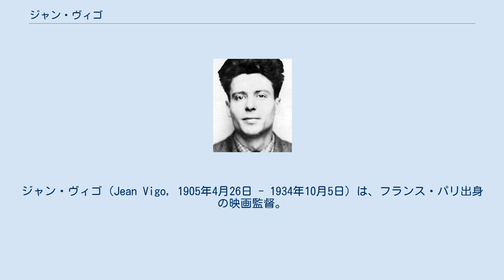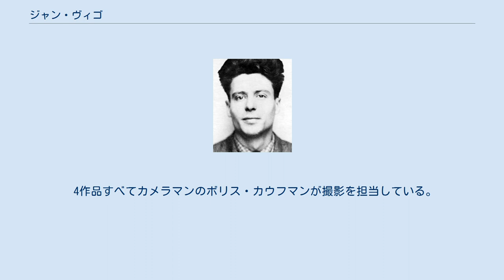ジャン・ヴィゴ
ジャン・ヴィゴ（Jean Vigo, 1905年4月26日 - 1934年10月5日）は、フランス・パリ出身の映画監督。
 父親はジャーナリストのミゲル・アルメレイダ（本名ウジェーヌ・ヴィゴ）。
父はアナーキストとして第一次世界大戦開戦前より対ドイツ外交において平和主義的立場を取るボネ・ルージュ紙を創刊し編集主幹を務め、ドイツの手先として極右組織アクシオン・フランセーズの格好の標的となっていた。
1917年8月6日、アルメレイダは逮捕され、5日後の8月11日に獄中で首にひもを巻き付けられた状態で死亡し、自殺として処理された。
暗殺されたという疑惑は当初から存在し、息子ジャン・ヴィゴは父の死を解明しようと務めていた。
ジャン＝リュック・ゴダールの映画『映画というささやかな商売の栄華と衰退』にはジャン・ヴィゴをモデルにしたジャン・アルメレイダという人物が登場する。
 父の死後、極右勢力による嫌がらせや脅迫は遺族へも及び、当時12歳だったジャンの家族は身を隠すように暮らしていた。
高校に進むも学校をたらい回しにされ、クラスメイトには除け者にされた。
そのためモンペリエに住む義理の祖父（母の再婚相手の父）で写真家でもあるガブリエル・オーベスに扶養されることになり、そこで彼にイメージの手ほどきを受けた。
 1931年、26歳の時にポーランド出身のリドゥ・ロザンスカ（Lydu Lozinska）と結婚し、一人娘のリュース・ヴィゴをもうけた。
 ジャン・ヴィゴは若い頃から肺結核を病んでおり、29歳の時に敗血症で死亡するが、その短い生涯でのちにフランスと世界の映画の将来の発展に大いに影響を与えることになる2本の劇映画『新学期・操行ゼロ』（1933）と『 アタラント号 』（1934）を残した。
またそれ以前に、1920年代のニースの社会的不平等を題材にしたサイレント映画 『ニースについて』（1929）と、世界新記録を樹立した水泳選手のスポーツドキュメンタリー『水泳選手ジャン・タリス』の2本の記録映画を監督している。
彼の2本の劇映画は検閲によって非愛国的とされ公開禁止処分を受け、パリの解放後まで上映は許可されなかった。
 全部合わせて3時間と少しのフィルムしか残さず、フランス映画に大きく寄与したことが、「呪われた映画作家」と呼ばれ、詩人のアルチュール・ランボーと比較される。
ヌーヴェルヴァーグの面々を始め多くの人々から敬愛を集めており、フランスでは彼の偉業にちなんで新人監督を対象としたジャン・ヴィゴ賞が設けられている。
 4作品すべてカメラマンのボリス・カウフマンが撮影を担当している。
 ^ 長じて映画批評家、ジャン・ヴィゴ賞の主催者。
また映画『ル・アーヴルの靴磨き』にはサンドイッチ売りとして出演。
1931年6月30日生まれ、2017年2月12日死去